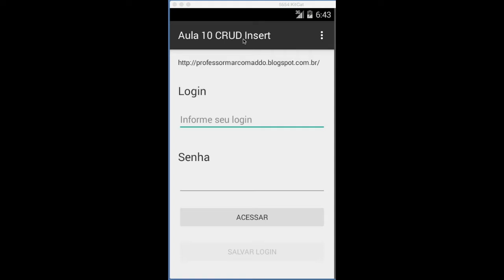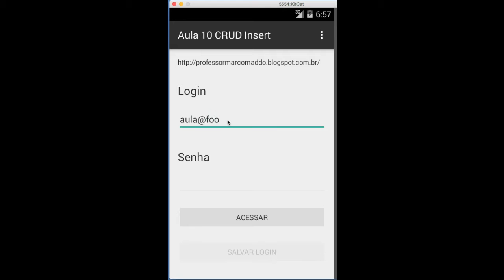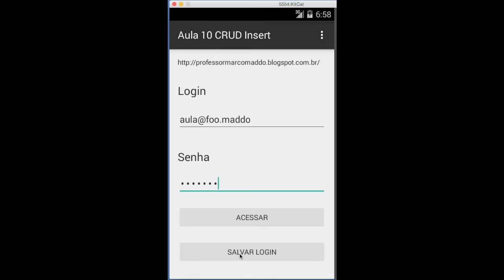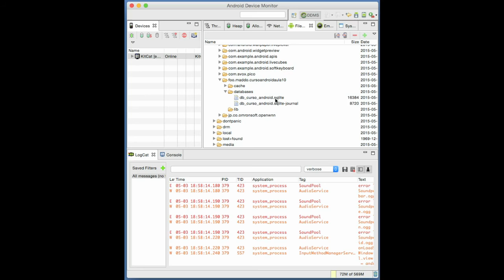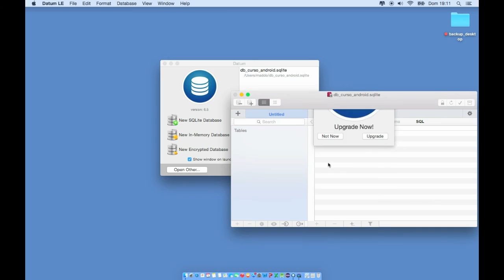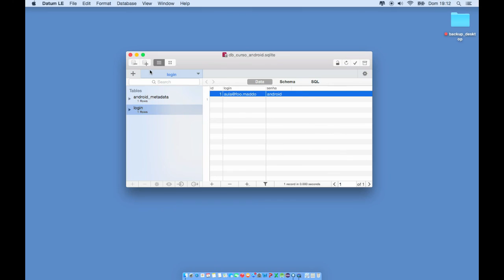Demonstração da aula 10 ensinando usar o Insert no SQLite.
Nesta aula, implemente a persistência de dados criando a primeira parte de um CRUD completo para Android com SQLite no padrão MVC.

Monetize o seu canal, torne-se um parceiro do programa de monetização VSP.